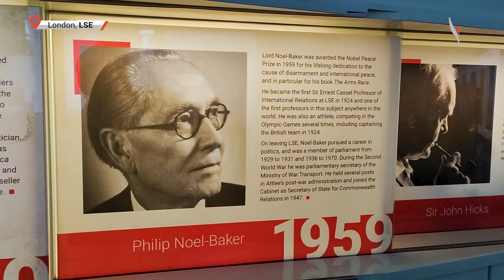STUDY ABROAD | LATEHAR TO LONDON | EP 1.3 | CHEVENING SCHOLAR | RIKA | JHARKHAND | LSE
The inspiring journey of Rika from Latehar, Jharkhand to London School of Economics - this is part 3 of her story where we connect with a student from India Live on Audio asking questions to Rika on her journey. Rika also speaks about her plans after going back to India ...